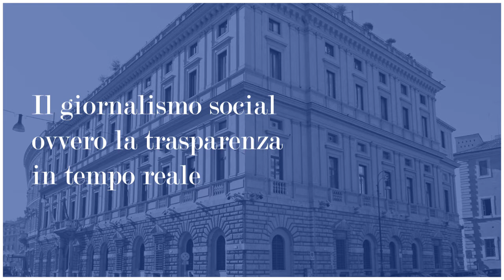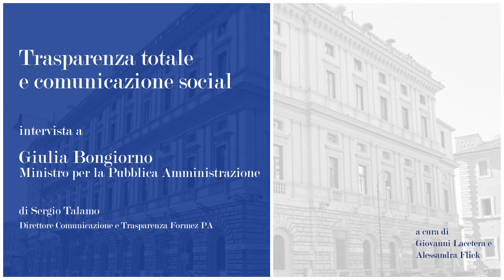Il giornalismo social, ovvero la trasparenza in tempo reale